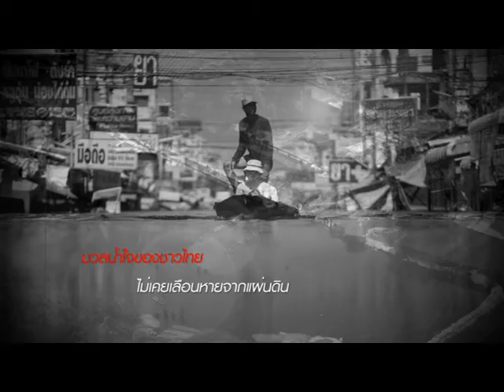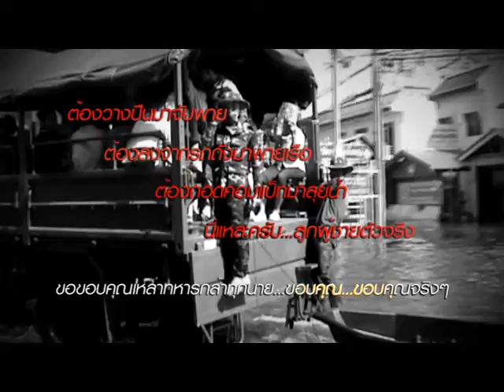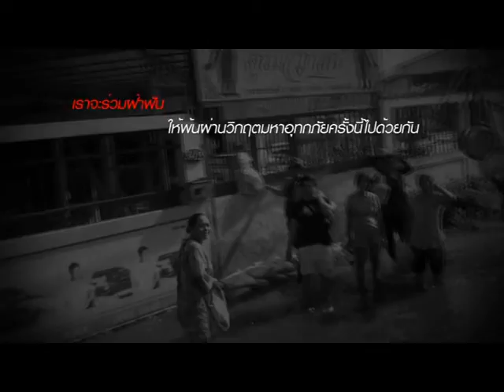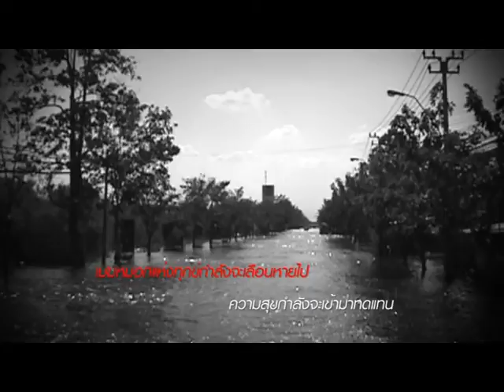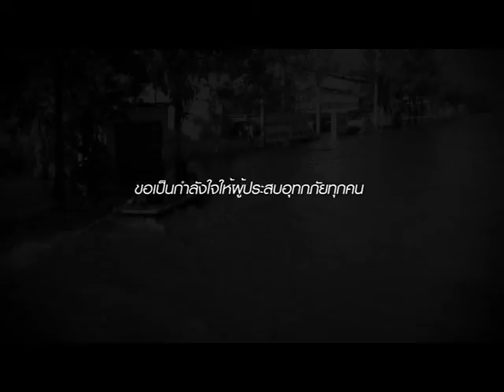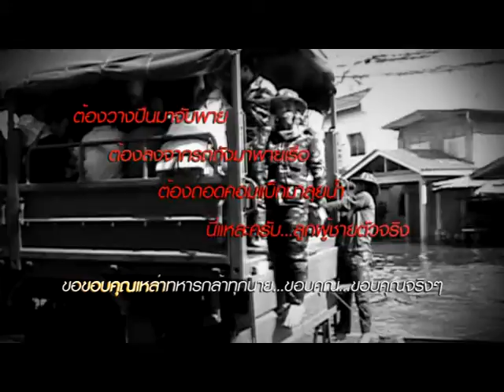น้ำท่วม version 2